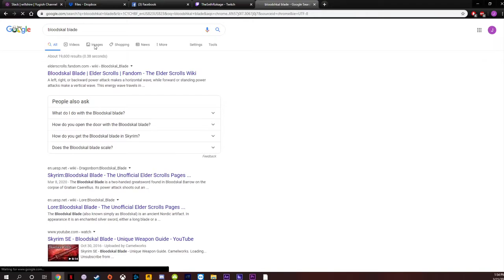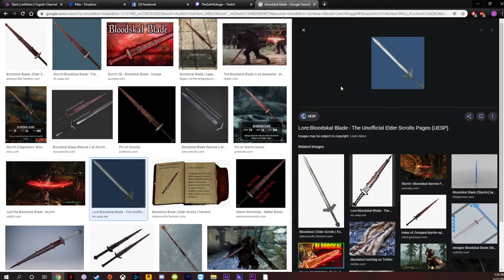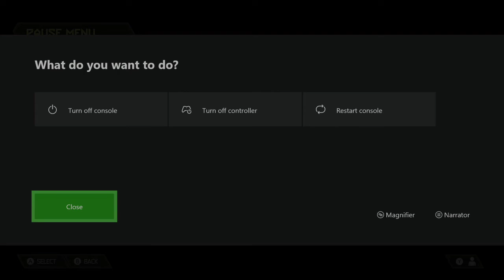RIP AND TEAR - Doom Eternal Livestream Ep. 3 - The Seth Rokage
Twitter.com/TheSethRokage
Twitch.tv/TheSethRokage